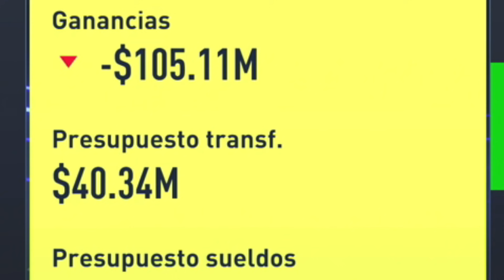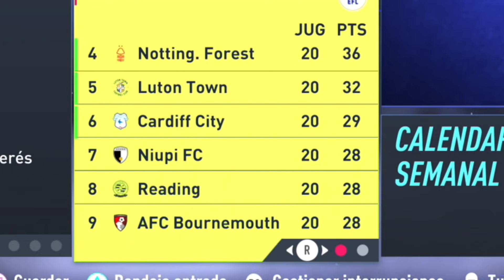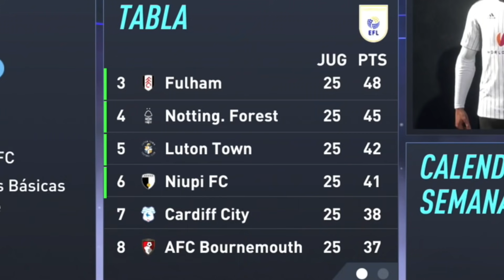GOL HISTORICO EN EL MINUTO 90 - COMO LO HIZO !!! - MODO CARRERA FIFA 22